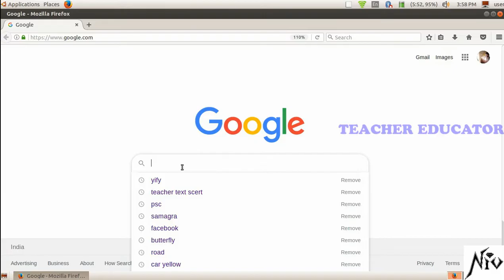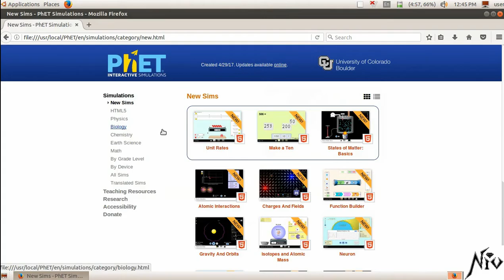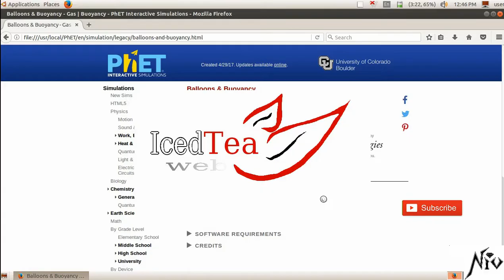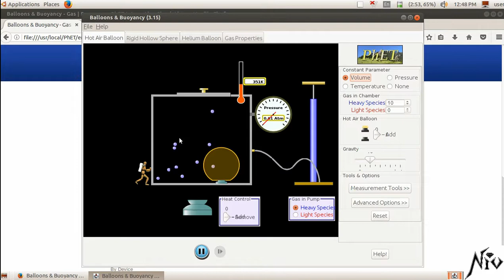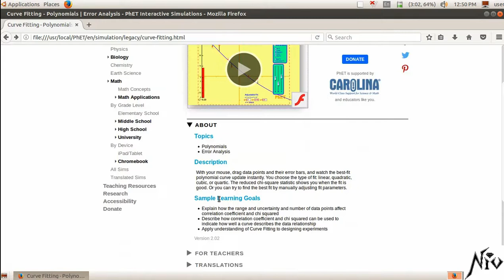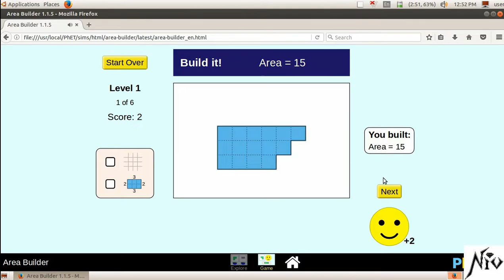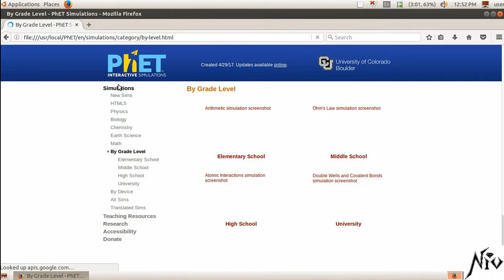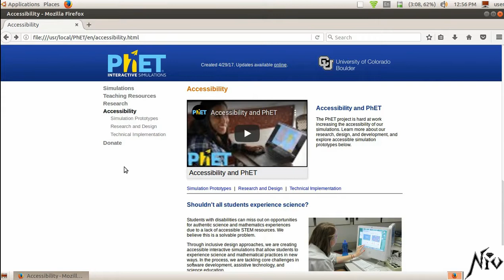PhET - Best way of Science and Math Interactive Learning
PhET Interactive Simulations, a project at the University of Colorado Boulder, is a non-profit open educational resource project that creates and hosts explorable explanations. It was founded in 2002 by Nobel Laureate Carl Wieman. PhET began with Wieman's vision to improve the way science is taught and learned. Their stated mission is "To advance science and math literacy and education worldwide through free interactive simulations."

This is a tutorial of PhET simulation. PhET will help kids to learn math and science in Interactive way.
D.El.Ed. ICT Practical Exam
Semester 2
DElEd
SCERT 10th IT Exam

0:00 PhET Intro
1:56 How to open PhET
2:55 Balloons & Buoyancy
3:00 PhET Java Simulation
6:48 Curve Fitting
6:51 PhET Flash Player
7:35 PhET Maths Simulation
7:36 Area Builder